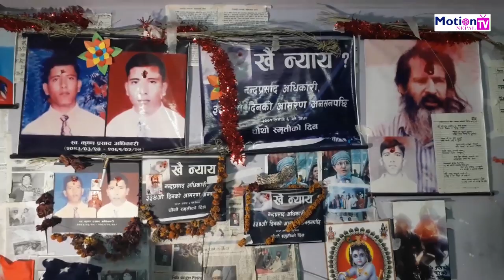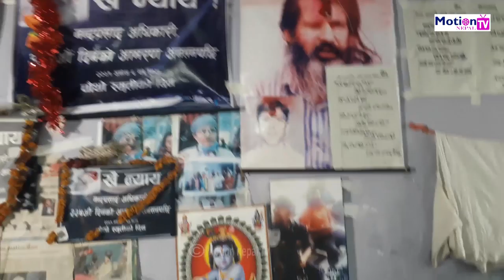ज्ञानेन्द्र शाही बिर हस्पिटल पुग्दा हस्पिटल हल्लियो-गोर्खाको गंगामायाको न्यायका लागि बिश्व आदलत जाने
ज्ञानेन्द्र शाही बिर हस्पिटल पुग्दा बिर हस्पिटल हल्लियो-गोर्खाको गंगामायाको न्यायका लागि बिश्व आदलत जाने।Gyanendra Shah

धन्यबाद- हामीलाई हेर्दै गर्नुहोला।  Keep Watching ...